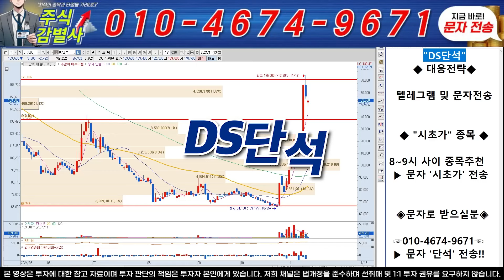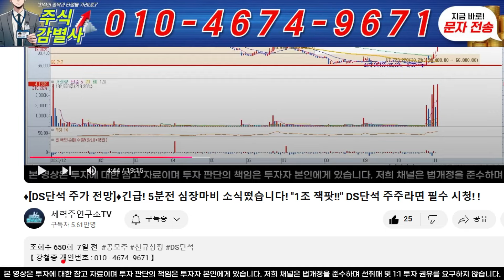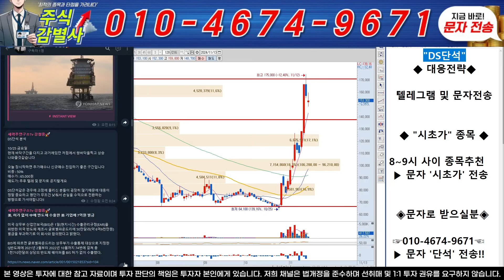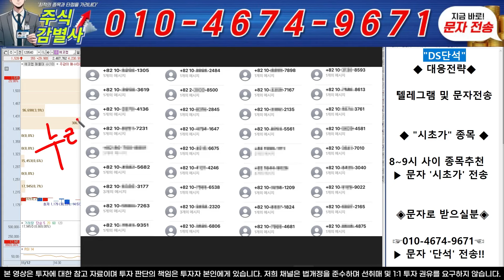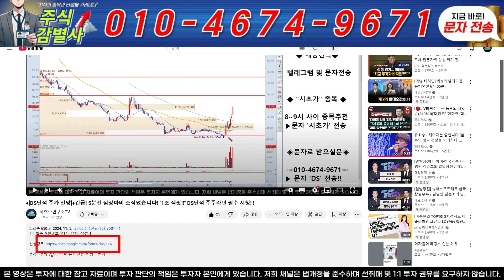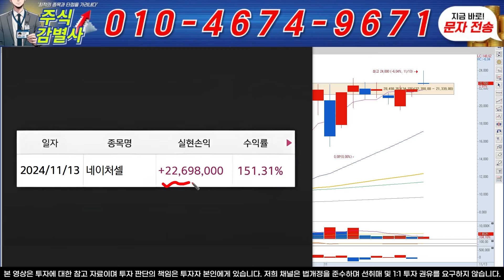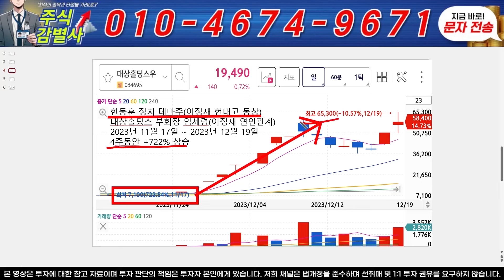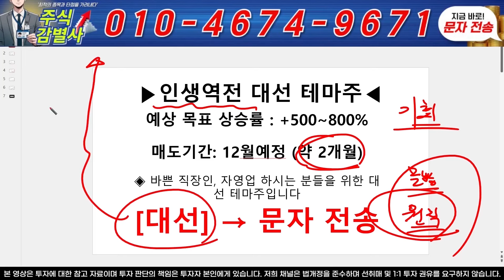♦️[DS단석 주가 전망]️️♦️긴급! 5분전 중대발표 소식 떴습니다!! 99만원 간다! "이렇게" 대응하세요 DS단석 주주라면 필수 시청! !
텔레그램방 입장 : "1" 번 문자 전송 후 링크 받기